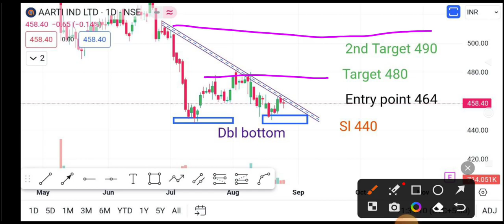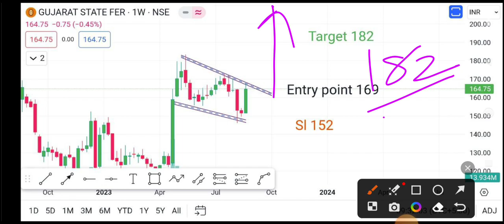TOP 3 STOCKS OF THE WEEK| BREAKOUT STOCKS UNDER RS 500 THAT CAN GIVE 5 TO 15 % WEEKLY RETURN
open account under our referral । get   our options setup worth rs 1000 free।

WE ARE NOW ANGEL-ONE DRA PARTNER

join us by opening demat account in angel one

link to open account

BENIFIT:
GET FLAT RS 150 CASH BACK AFTER SUCCESSFULLY COMPLETING ACCOUNT OPENING AND COMPLETING YOUR FIRAT TRADE

ADD TO LIFE TIME FREE EQUITY RECOMMENDATION PREMIUM GROUP।

Simple whatsapp your client code and screenshot shot of your first trade।

🛑ODISHATRADERS is not be liable for any lose and profit you may Or may Arise While Trading In Stock Market directly or indirectly due to the information given in this video.
🛑ODISHATRADERS does not provide any paid tips . Investing and trading

in stock markets is a risky business.

For more query :  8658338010 (whatsapp)
odisha traders
a chart master group